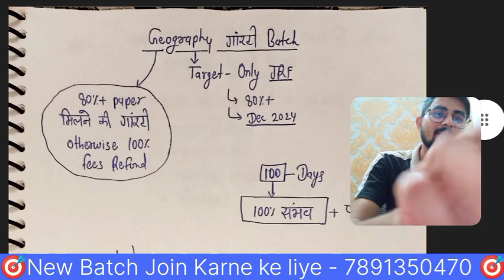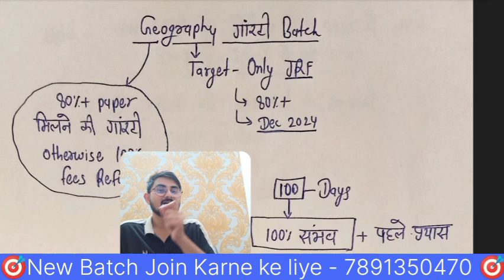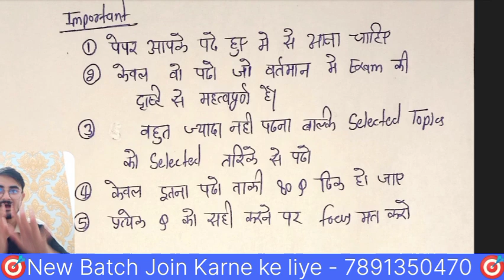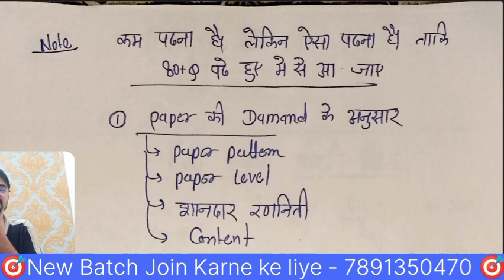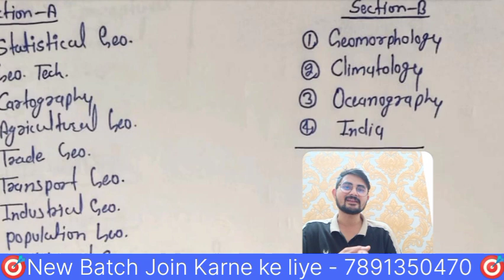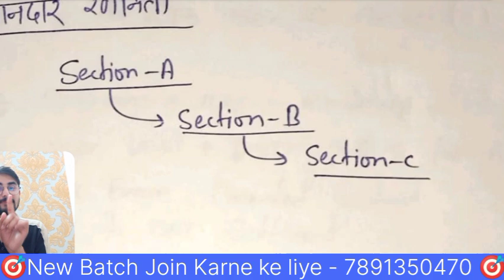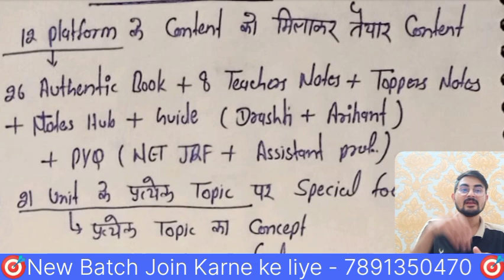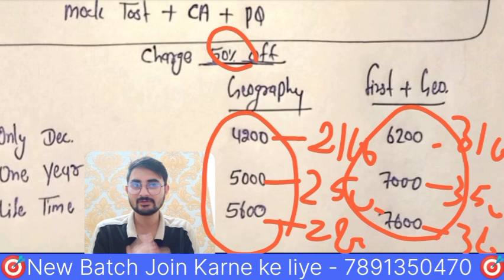Dec 2024 में Geography से पहले प्रयास में JRF पास करने की शानदार रणनीति 🎯 Target Only JRF